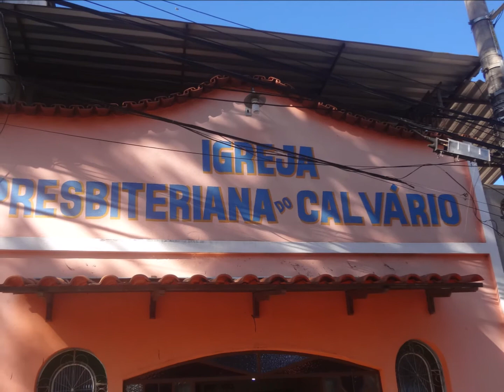Presbiteriana do Calvario.......26 Julho 2020 - Saudade - B.H - M.G - Escola Biblica - Fotos Video